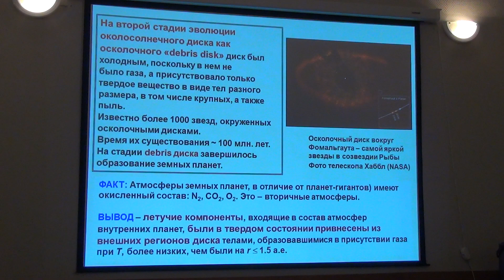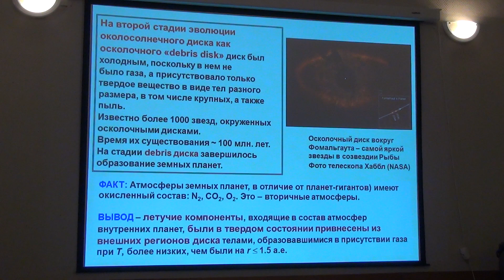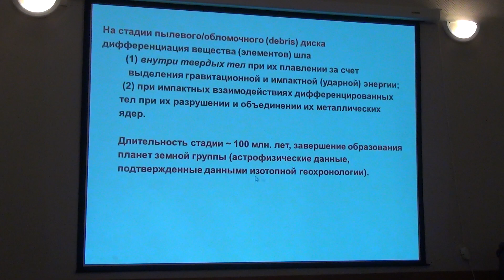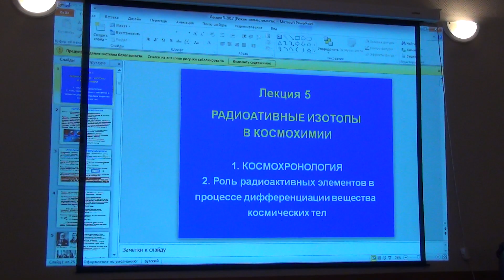00750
Дорофеева В.А, Космохимия. Лекция 4.
Образование Солнечной системы.
Космохимический аспект.